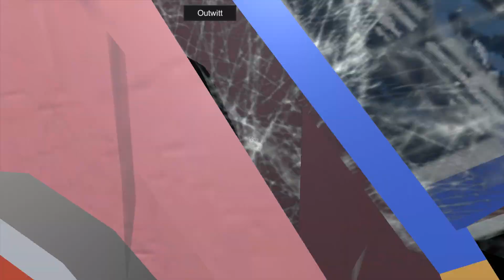What if You Answer Forbidden Questions in Amanda the Adventurer (ALL Secret Options)